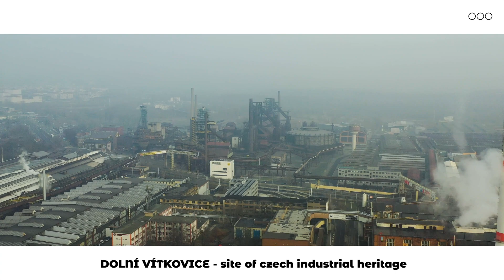Ostrava industrial city walk by Drone 4K - DOV Dolní Vítkovice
Ostrava industrial city walk by Drone 4K around DOV Dolní Vítkovice and city center by the night. Drone city walk in Ostrava. Visit ostrava.

Help me to create better content ♡♡♡ !

My photography and video production company OOO Photography is based in Prague Czechia and in Ireland and México, but we can travel all around the world.